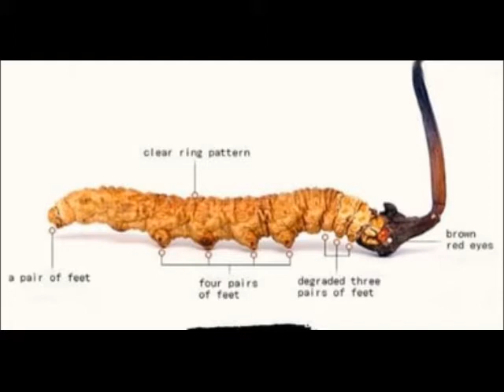yarcha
fantastic combination animal or worm and an extraordinary plant !